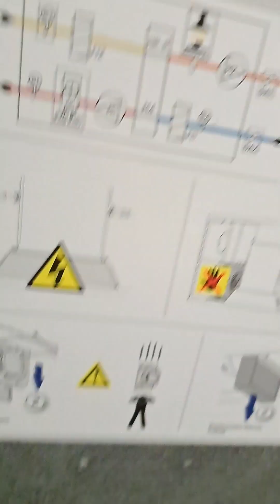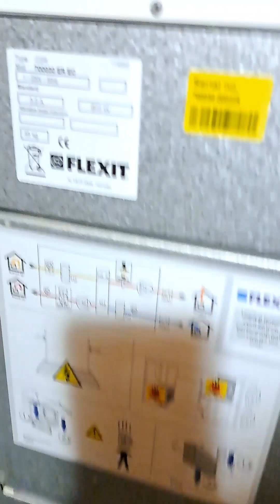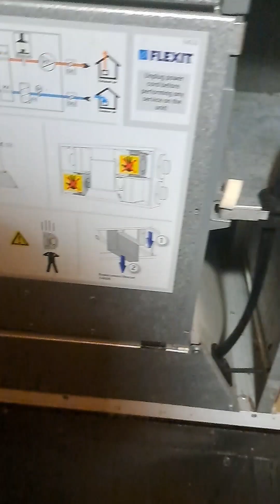Flexit C2 IV-koneen puhaltimen laakerien vaihto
Flexitin ilmanvaihtokoneeseen jäteilmapuhaltimen laakerien vaihto. Vanhat laakerit ulisee/rahisee, joten ovat vaihtokunnossa.  Puretaan puhallin osiin, tarkastetaan, uusitaan laakerit, kasataan ja asennetaan takaisin paikalleen.

Flexit lto-koneet voi asentaa kylmään tilaan ilman mitään lisäeristyksiä. Flexitin koneissa ei ole lainkaan kondenssivesiyhdettä, joten koneen sijoituspaikan voi valita aika vapaasti, kuten tässäkin tapauksessa kylmään ullakkotilaan, joka mahdollistaa esim. optimaalisen lyhyet kanavavedot.
Pyöriväkennoinen lämmöntalteenotto, joten vuosihyötysuhde on hyvä ja EC-puhaltimet, joissa pieni sähkönkulutus ja hiljainen käyntiääni.

Itse suunniteltu, mallinnettu, asennettu ja loppusäädetty järjestelmä toimii hienosti pitäen sisäilman raikkaana ja painesuhteen vakiona.